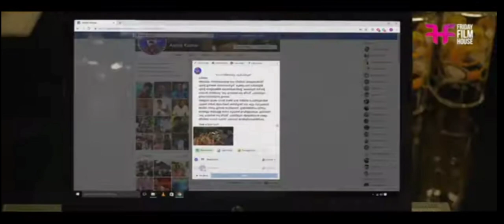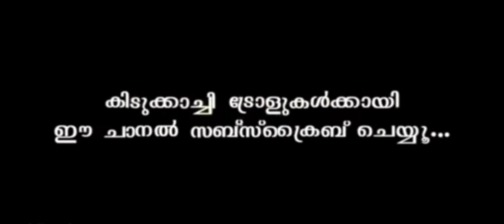അല്ലേലും അവൻ മാത്രം വിചാരിച്ചാൽ പോരല്ലോ..😅 MALAYAM TROLLS | FUNNY MONTAGE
MALAYAM TROLLS

PUBG malayam trolls